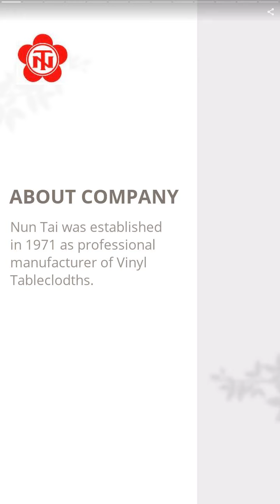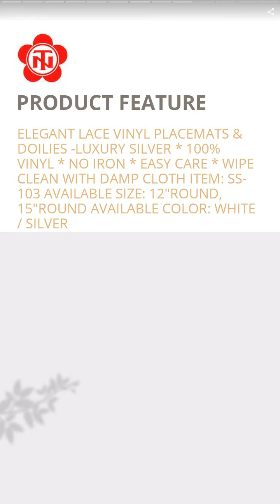VINYL PLACEMATS & DOILIES -LUXURY SILVER/MAT/VINYL P... | NUN TAI INDUSTRIAL CO., LTD. | Taiwantrade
VINYL PLACEMATS & DOILIES -LUXURY SILVER/MAT/VINYL PLACEMAT | NUN TAI INDUSTRIAL CO., LTD. | Taiwantrade

Nun Tai was established in 1971 as professional manufacturer of Vinyl Tableclodths.

00:00:00 NUN TAI INDUSTRIAL CO., LTD.
00:00:07 Nun Tai was established in 1971 as professional manufacturer of Vinyl Tableclodths.
00:00:14 VINYL TABLECLOTH, VINYL LONG LACE, VINYL PLACEMAT, VINYL DOILY, VINYL SHOWER CURTAIN.
00:00:21 PRODUCT COLLECTION
00:00:28 VINYL PLACEMATS & DOILIES -LUXURY SILVER /MAT/VINYL PLACEMAT
00:00:35 ELEGANT LACE VINYL PLACEMATS & DOILIES -LUXURY SILVER
00:00:42 VINYL PLACEMATS & DOILIES -LUXURY SILVER
00:00:49 ELEGANT LACE VINYL PLACEMATS & DOILIES -LUXURY SILVER * 100% VINYL * EASY CARE * NO IRON * WIPE CLEAN WITH DAMP CLOTH ITEM: SS-104 AVAILABLE SIZE: 15"ROUND AVAILABLE COLOR: WHITE / SILVER
00:00:56 VINYL PLACEMATS & DOILIES -LUXURY SILVER
00:01:03 ELEGANT LACE VINYL PLACEMATS & DOILIES -LUXURY SILVER * 100% VINYL * NO IRON * EASY CARE * WIPE CLEAN WITH DAMP CLOTH ITEM: SS-103 AVAILABLE SIZE: 12"ROUND, 15"ROUND AVAILABLE COLOR: WHITE / SILVER
00:01:10 VINYL PLACEMATS & DOILIES -LUXURY SILVER
00:01:17 ELEGANT LACE VINYL PLACEMATS & DOILIES -LUXURY SILVER * 100% VINYL * NO IRON * EASY CARE * WIPE CLEAN DAMP CLOTH ITEM: SS-101 AVAILABLE SIZE: 12"ROUND, 15"ROUND AVAILABLE COLOR: WHITE / SILVER
00:01:24